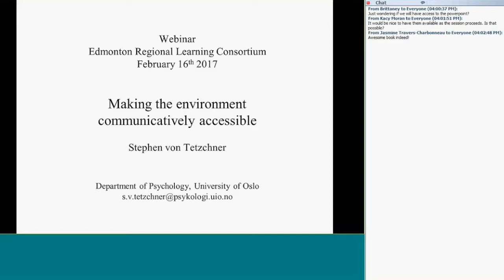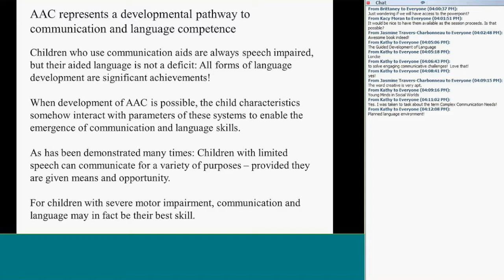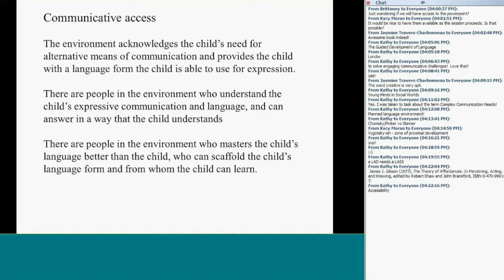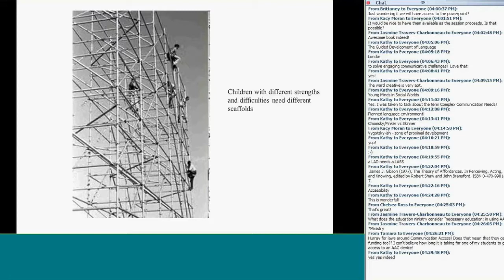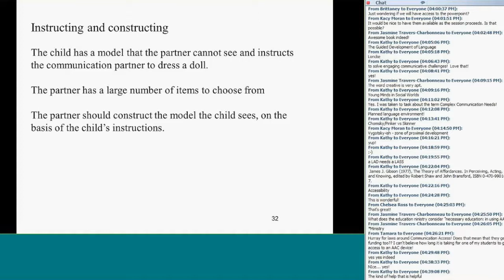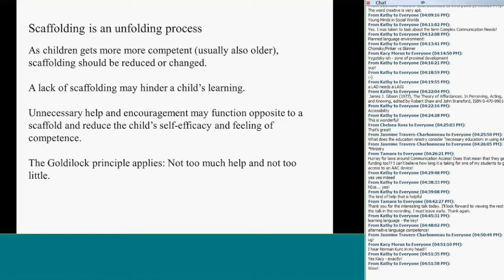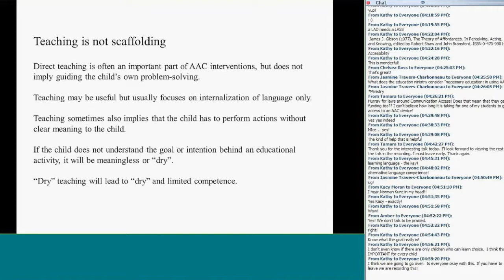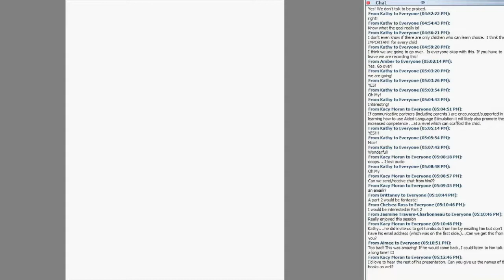Making the Environment Communicatively Accessible with Dr. Von Tetzchner (Pt. 1)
Archived webinar from February 16, 2017

Dr. Von Tetzchner sees the development of AAC as a form of language development, although atypical. Inspite of the fact that it differs in many ways from typical language development, the development of alternative means of communication is not a deficit but an achievement that parallel typical forms of language development. It is important to investigate its the developmental course and how the child's language environment may promote or hinder it. Only then it is possible to implement educational and other measures and construct an environment that is communicatively accessible and support the form of language the child who lacking the ability to speak can use in an optimal way.

This webinar was time well spent with the person sometimes referred to as the Albert Einstein of the AAC World!